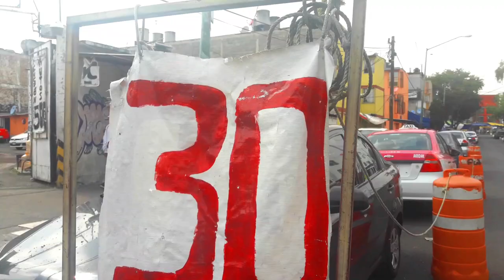🇲🇽A FOREIGNER ALONE in TEPITO - SURVIVING MEXICO CITY'S Most DANGEROUS NEIGHBOURHOOD *subtítulos*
*I have a new WEBSITE! for Travel, Digital Nomad and Teaching blog posts incorporating video, text and photography, purchase my Teaching Online Ebooks (also take advantage of my affiliates and even book an English lesson with me

TEPITO, MEXICO CITY - Mexico City is full of variety, full of amazing architecture and beautiful areas such as Condesa, Roma, Coyoacan and more.  Mexico City is safe and full of amazing people (trust me, I've been gere a long tim).

However there's a side to Mexico City that people don't talk about, even some Mexico City residents will not venture there. This is Tepito.

Tepito is widely considered to be one of Mexico City's most dangerous areas with a reputation for crime, drug dealing, the weapons trade, violence and the sale of counterfeit goods. It's an area that feels worlds away from the rest of CDMX.

As a foreigner from the UK, I wanted to visit. I've lived in Doctores and been to Ecatapec. I'm from London so I am no stranger to drugs, violence and watching my back (yes, London is dangerous!).

TIPS -
- Do not go alone
- Have some grasp of Spanish
- No photos or video of vendors or products without permission
- No jewellery
- No money
- No bags
- No valuable equipment
- Do not go at night

I am happy to risk my safety to bring you these videos - I hope you understand that. I will not entertain abusive comments as it was my decision to go there and risk my safety.

🔹Thankyou to my Patrons Hidhir, Tim, Cynthie, Ian, Laura, Melvin, David, Manuel, George, Shirley, Tracy, Daniel, David & Ken for supporting me on my journey.

Wondershare Filmora9